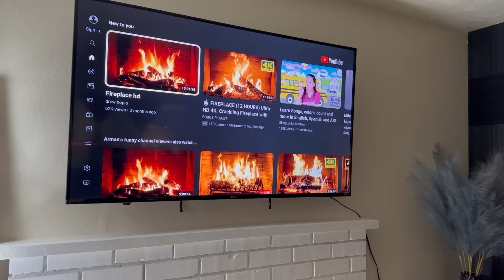My new living room tour home decor (vlog)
Did my own living room home decor diy hope y’all